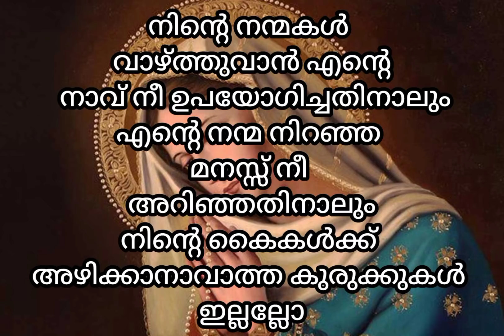നിയോഗ മാതാവിനോടുള്ള കുരുക്കുകൾ അഴിക്കുന്ന അതിശക്തമായ പ്രാർത്ഥന/niyoga matha prayer/ miracle prayers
niyoga matha prayer Malayalam/ mary matha prayer/ miracle prayers